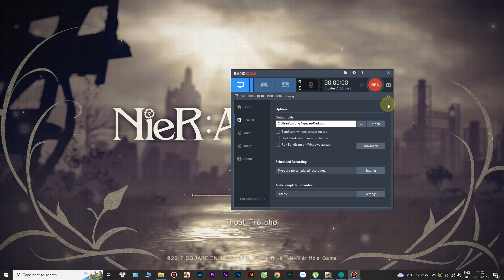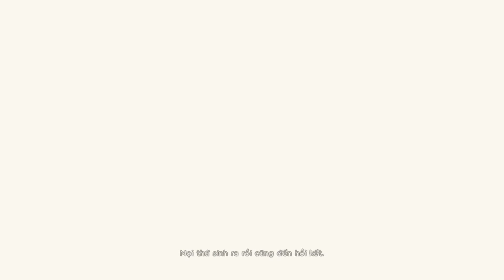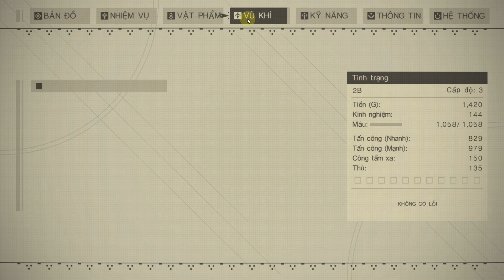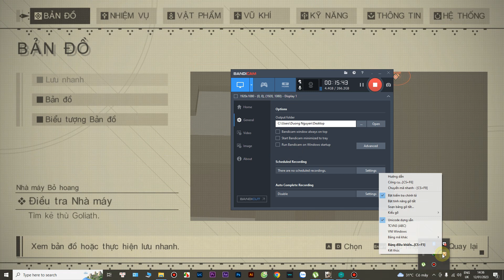Hóa thân thành em gái Android xinh đẹp trong NieR Automata